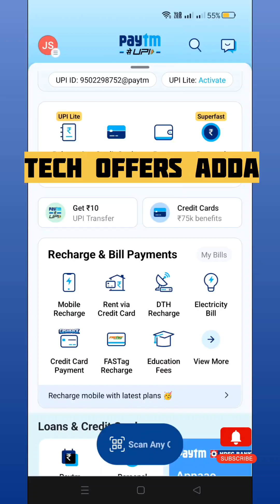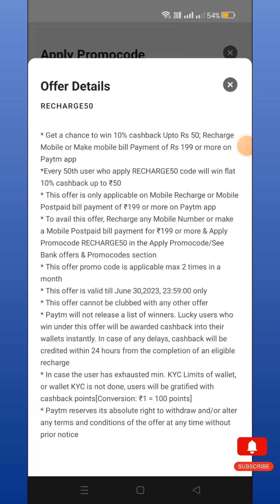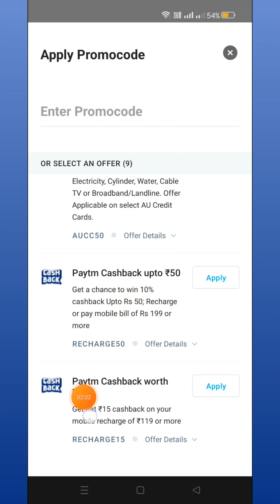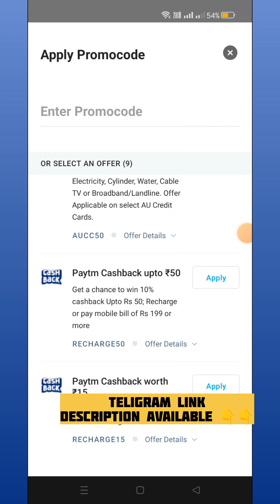Paytm Cashback Offers 😍 | paytm Promocodes🚨 | Loot offer 🤑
paytm cashback offers telugu
paytm cashback offers malayalam
paytm cashback offers in kannada
paytm offers cashback today
paytm offers cashback today tech gyan bazi ₹700 free cashback paytm cashback offer
paytm offers tamil
paytm offers cashback tamil

how to use paytm monsoon mania
how to use paytm monsoon offer
how to paytm monsoon offer
paytm
paytm monsoon offer trick
paytm kyc telugu
paytm telugu
paytm wallet kaise banaye
paytm wallet to bank transfer tamil

paytm new offer 50 rupees cashback
paytm new offer today telugu
paytm new offer cashback
paytm new offer today watch answer win
paytm new offer today malayalam
paytm new offer today cadbury